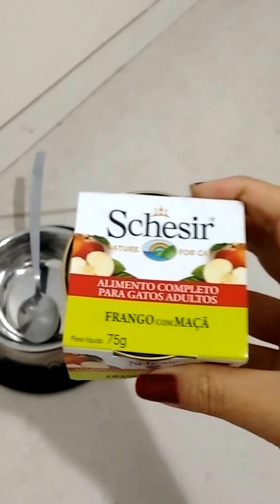Schesir Frango com Maça!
Valentina experimentando o sabor Frango com Maça!
Sucesso absoluto aqui na Boutique do Gato, é um alimento úmido natural complementar à ração seca! A grande maioria dos gatinhos gosta de todos os sabores! Experimente!